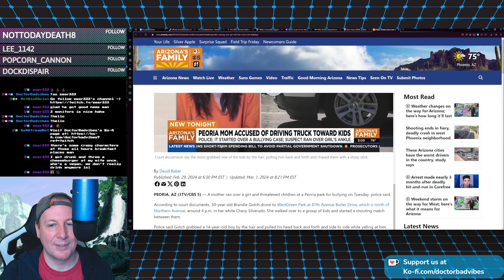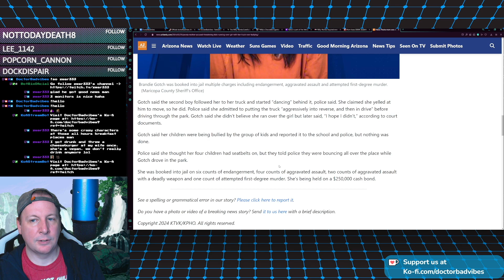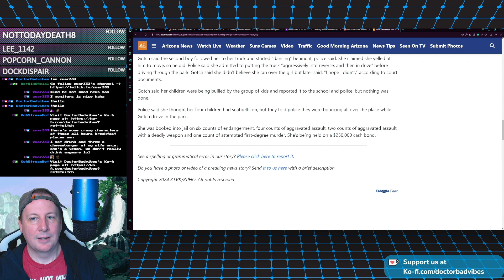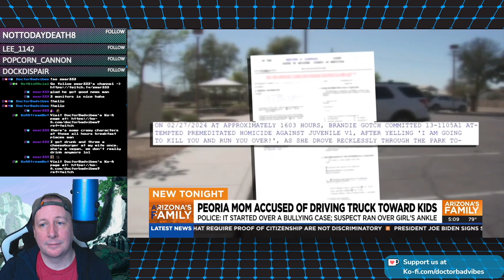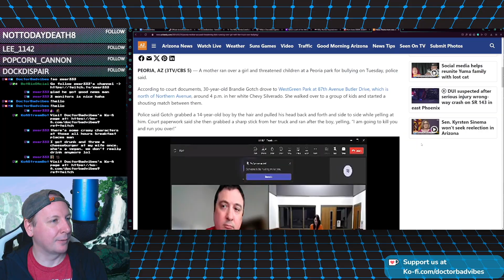Mom Chases Bullies ... In Her Truck!